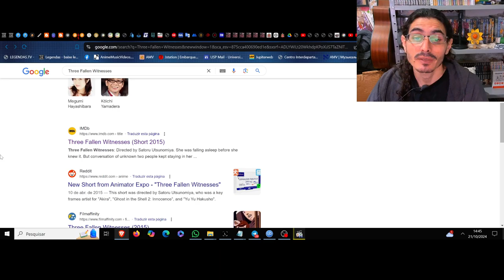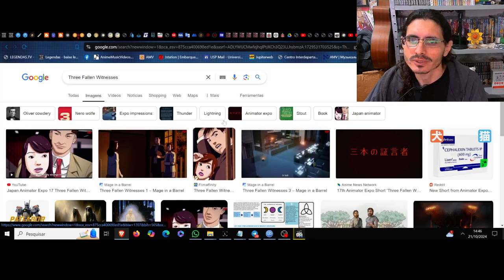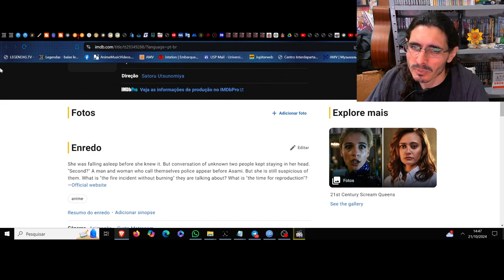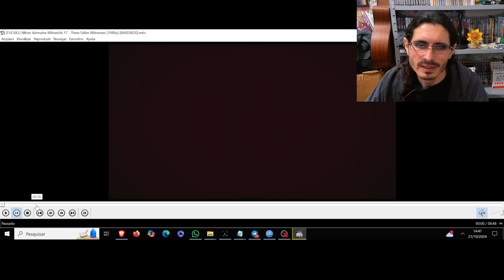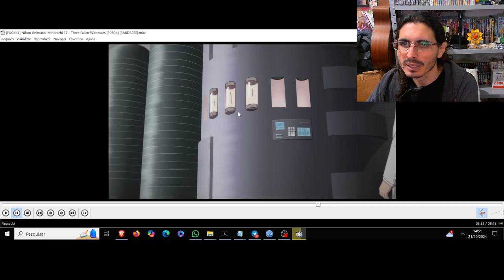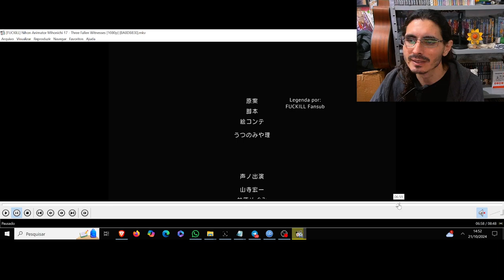(FD) Three Fallen Witnesses. O beco sem saída da culpa e da monstruosidade